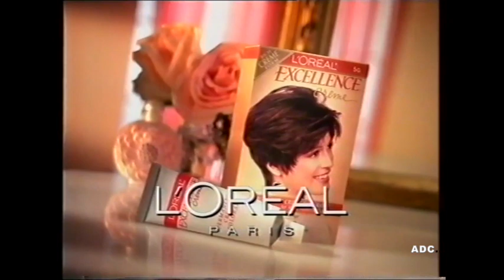LWT trailer, slide, adverts & link announcer Trish Bertram 23rd September 1995 8 of 11